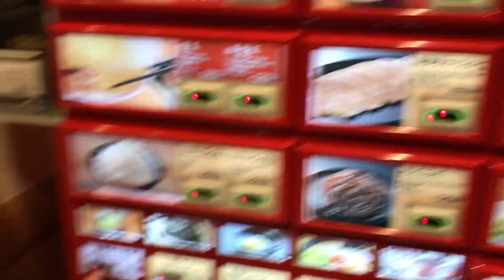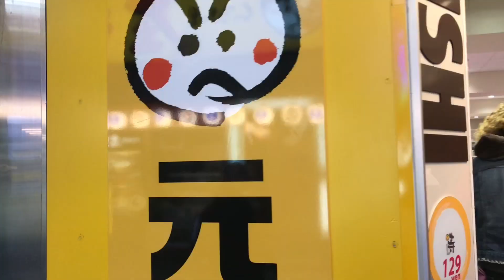Eggay + Madel Travels to Tokyo 2018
Posted for Archive
Shot in Tokyo and Parts of japan in 2018